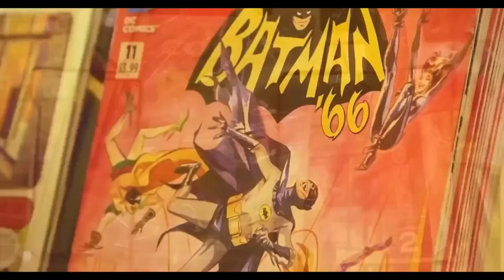He Was Murdered Over Stolen Comic Books